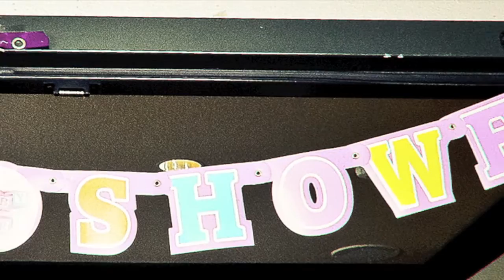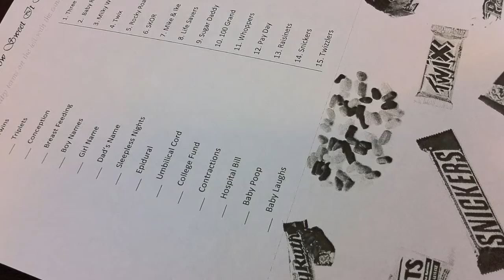Walter and Rachelle's Baby Shower '11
Carson, CA baby shower on 02/26/11.